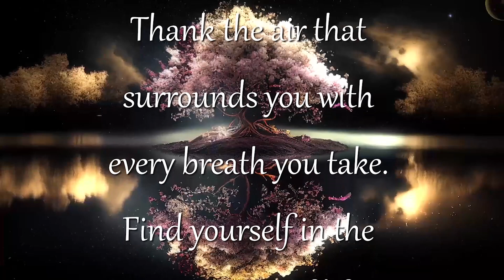Messages from the Universe #135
“When your world moves too fast and
you lose yourself in the chaos,
introduce yourself to each color
of the sunset.
Reacquaint yourself with the earth
beneath your feet.
Thank the air that surrounds you with
every breath you take.
Find yourself in the appreciation of life.”

– Christy Ann Martine

Christy Ann Martine lives in Ontario, Canada,
and is married to American poet and author
John Mark Green who is the author of
"Taste the Wild Wonder."
She is the mother of four adult children and
two adult stepchildren.
Christy is an abuse survivor who has struggled with anxiety
and depression since early childhood.

--Amazon.com